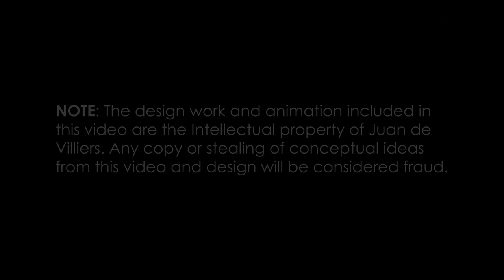Theatre Design - Lumion 8 Pro | Juan de Villiers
This is one of my design projects, a New Theatre Design for Port Elizabeth.

I do apologize for the flickering, This is only my first Lumion video.

NOTE: The design, work, and animation included in this video are the intellectual property of Juan de Villiers. Any copy or stealing of conceptual ideas from this video and design will be considered fraud.